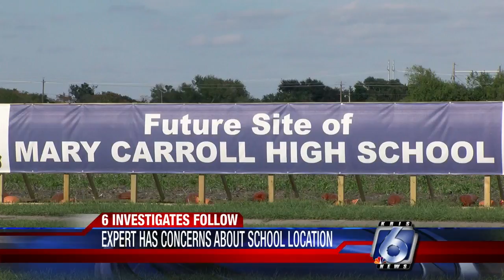Despite Navy warnings, CCISD moving forward with plans for new Carroll HS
The location of a new school campus could threaten the future of the Navy’s investment in South Texas.